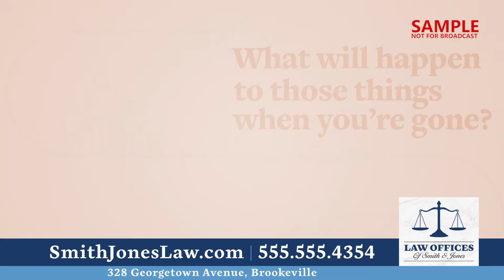Attorney Will & Trust Digital Signage Biz Card